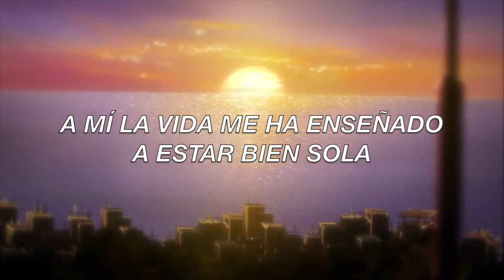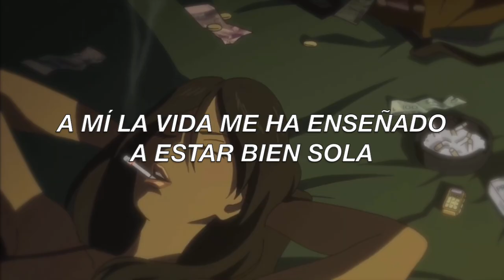MON LAFERTE - AMANTES SUICIDAS // Letra『MICHIKO TO HATCHIN』